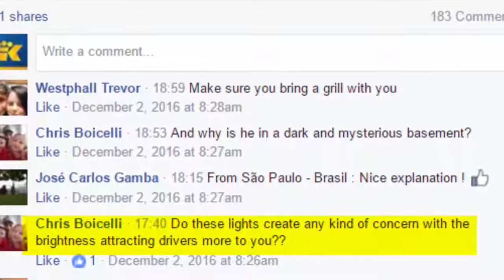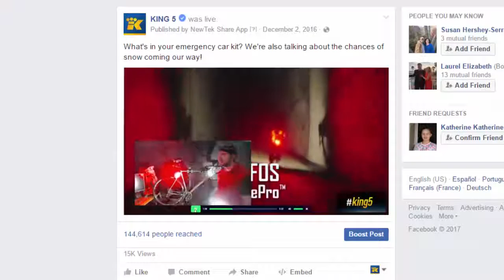Orfos light FB